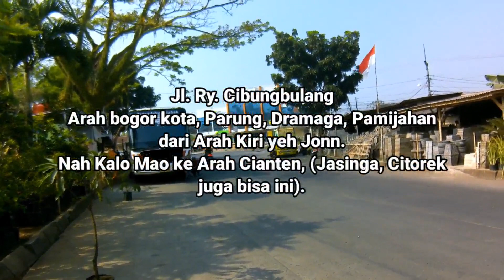Rute Jalan ke LEUWILIANG Bisa Antar Kawan² Sampai Jalur HEALING Yang Melimpah, BOGOR GEMS • Xeon 125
Assalamualaikum,

Hallow kawan² balik lagi sama gw Dhims Jhon, simak terus perjalanan gw ketempat² yang menarik, asik, dan yang pasti indah.
Pantengin terus video gw, semoga terhibur, bermanfaat dan juga mungkin bisa menambah pengalaman kawan², amin.

Salam semangat, salam bikers, salam sehat, jangan rusuh dan yang penting selalu jaga kebersihan jonn, dimanapun berada.

Thanks
Wassalamualaikum.